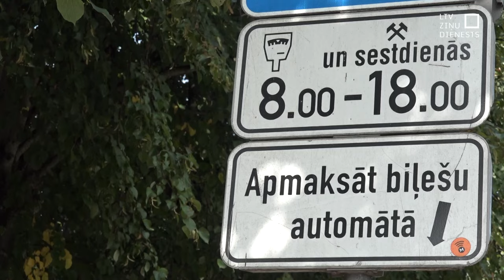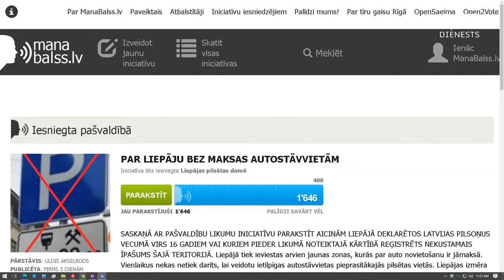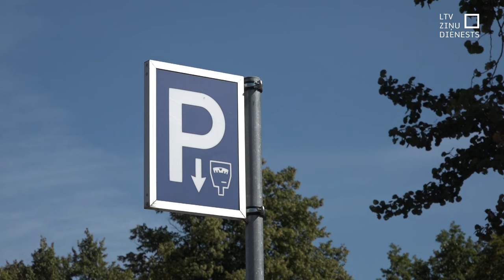Liepāja vēlas atcelt maksas autostāvvietas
Vairāk nekā 1600 liepājnieku pāris dienu laikā parakstījuši iniciatīvu, lai pilsētā atceltu maksas autostāvvietas, kā arī rosina likvidēt pašvaldības uzņēmumu “Liepājas autostāvvietas”. Idejas autori uzskata, ka tas padarītu pilsētu pieejamāku. Savukārt pašvaldība šādu iespēju neredz un norāda, ka maksas stāvvietas palīdz regulēt auto plūsmu pilsētas centrā.